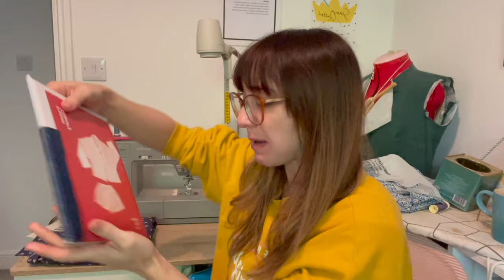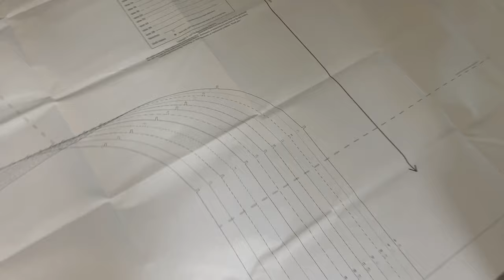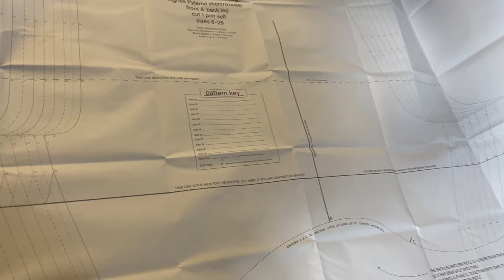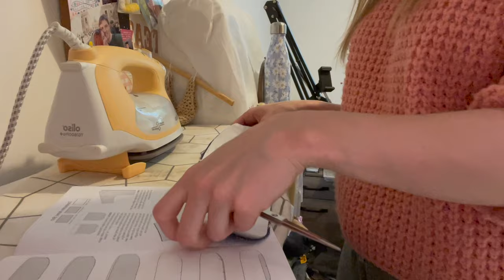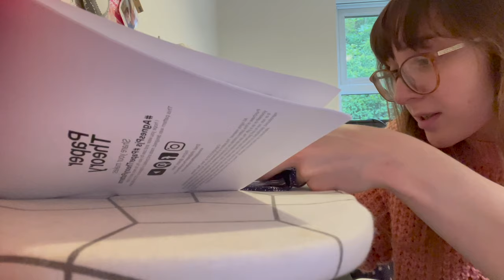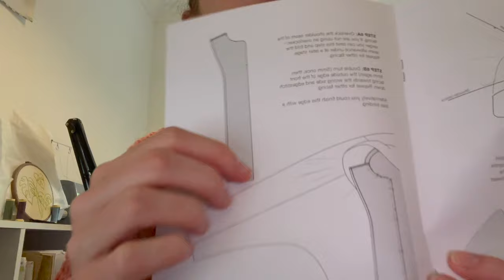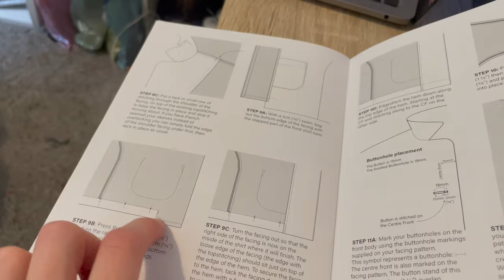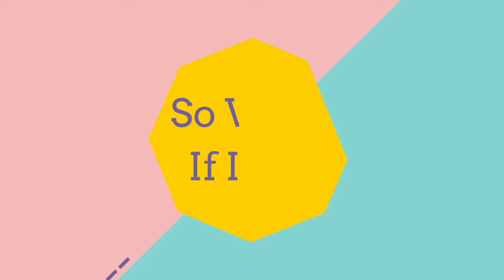Sewing the Paper Theory Agnes Pyjamas: A Step-by-Step Guide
Welcome back to So What If I Sew for a sew-a-long vlog for the Agnes PJs! A super comfy set of pyjamas that make a great beginner make, a quick palate cleanser project, or the perfect Christmas present. I've used a super soft cotton from Stitch and Ink Fabrics (no longer stocked sadly!) and I'm so excited to make the longer version as well.

If you enjoyed this vlog then please give it some love, let me know your favourite PJ pattern in the comments below, and share with anyone looking for an easy christmas present make.